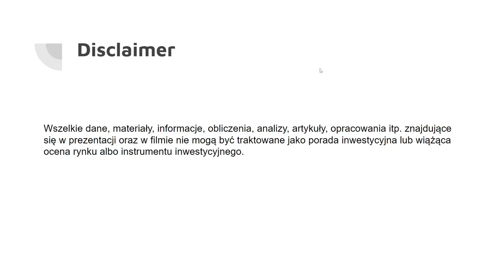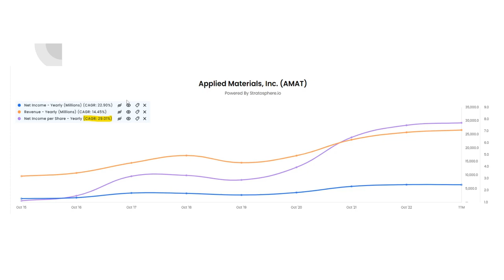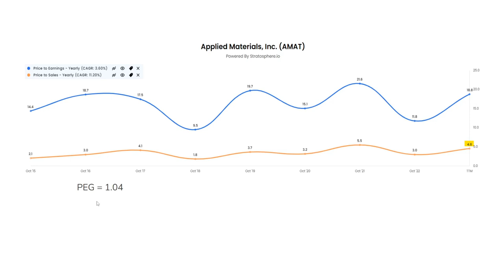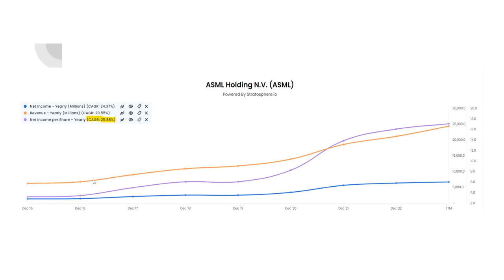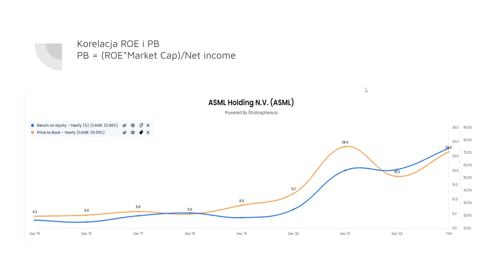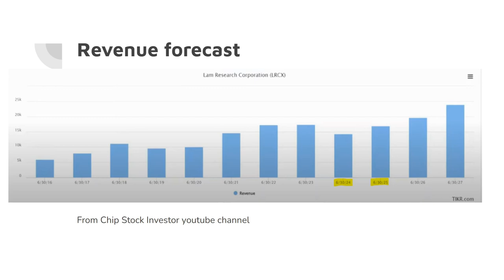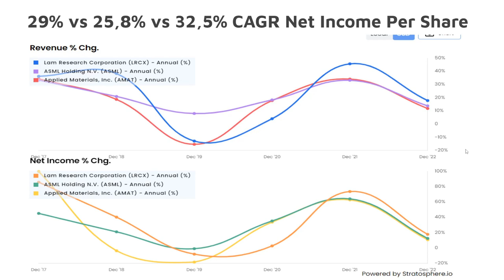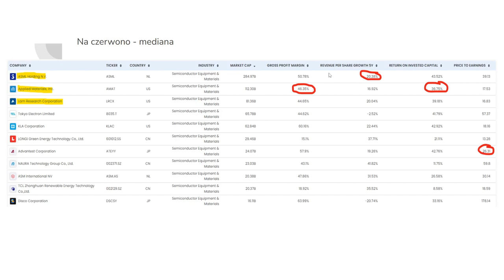Omówienie sektora maszyn do procesu produkcji półprzewodników, część 1.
Krótkie zestawienie 3 firm związanych z sektorem półprzewodników - ASML, Applied Materials i Lam Research.
Są to największe 3 firmy dostarczające narzędzia i technologie do tworzenia wafli, a co za tym idzie półprzewodników. Jest to część sektora, która nie dostaje tyle atencji co producenci CPU i GPU, więc jest to coś na co warto zwrócić uwagę.
Film nie jest poradą inwestycyjną, a jedynie luźnym przemyśleniem autora.